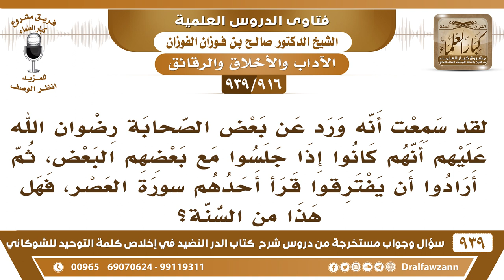[916 -939] هل ورد عن بعض الصحابة أنهم إذا أرادوا أن يفترقوا من مجلس قرأ أحدهم سورة العصر؟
-[916 -939] السؤال: لقد سمعت أنه ورد عن بعض الصحابة رضوان الله عليهم أنهم كانوا إذا جلسوا مع بعضهم البعض، ثم أرادوا أن يفترقوا قرأ أحدهم سورة العصر، فهل هذا من السنة؟
الجواب: نعم كانوا يفعلون هذا يتواصون بالحق من أجل قوله تعالى {وَتَوَاصَوْا بِالْحَقِّ وَتَوَاصَوْا بِالصَّبْرِ} [العصر: 3]
للاشتراك في قناة الشيخ صالح الفوزان

للاستفسار والإقتراحات والدعم
رئيس الفريق
لمشروع كبار العلماء